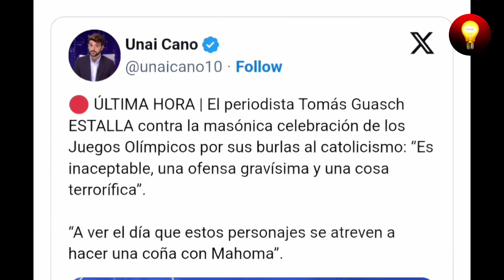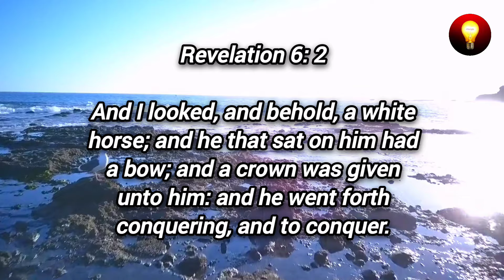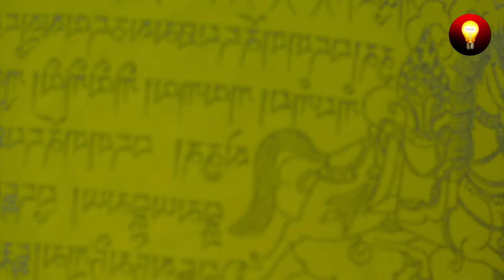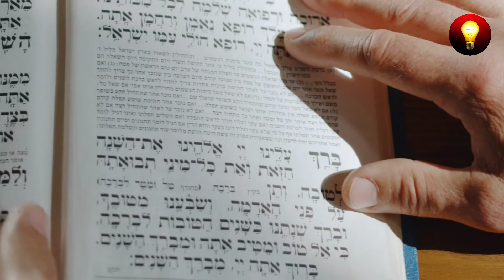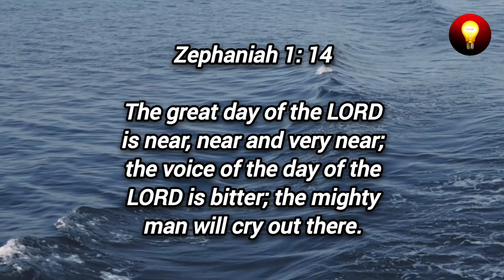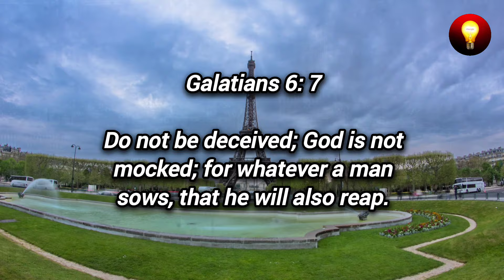Paris Olympics Mocks Christianity With Demonic Opening Ceremony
We invite you to watch this video until the end.OUR OTHER YOUTUBE CHANNELS